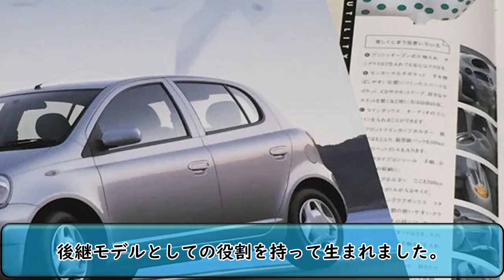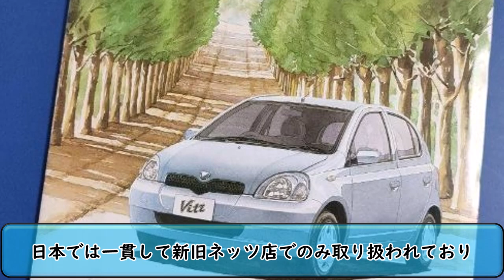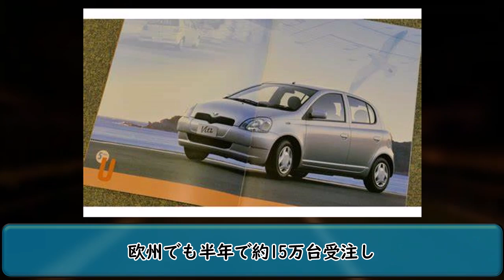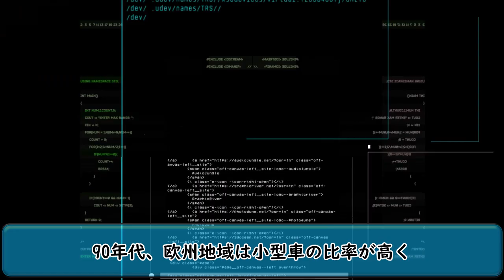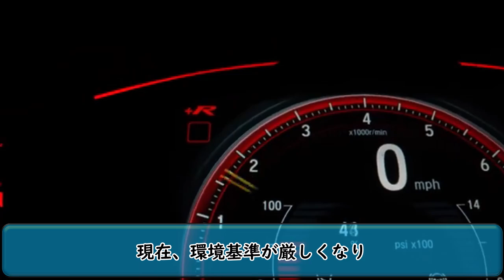【初代ヴィッツが成功した理由】人気車ヤリスの誕生に迫る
トヨタのコンパクトカー「ヴィッツ」の初代モデルは1999年1月に発売が開始されました。当時、経済的な不況もあり自動車業界にとって芳しくない状況でしたが、ヴィッツはどうやって成功をしたのでしょうか。

こちらのチャンネルでは車解説の動画を投稿しています。誤字や誤情報が見られた際はコメント等で是非報告してください。今後の品質の向上に向けて頑張りたいです。

⚠注意事項⚠
③スポーツカーや乗用車については明確な区分はないので、投稿主の主観で決めます。ご理解お願いします。高級車、お手頃価格、人気などの表現も明確な区分がないため同様となります。
④コメントにて不快な文章、悪戯、攻撃的な発言等は控えてください。悪質な場合、コメントにて注意喚起や他の措置を行うことがあります。なおコメントについては自己責任になります。
⑤本動画等の画像はイメージであり、必ずしも本物とは限らない可能性があります。
⑥投稿主を含め動画協力関係者への個人情報の書き込みはやめてください。また間接的でも特定できるような書き込みはしないようにして下さい。
⑦紹介する情報はなるべく最新のものになるように心掛けていますが、古い情報の可能性もあります。お気をつけて下さい。
⑧ドラレコ動画は視聴者提供のものであり使用許可を得てます(動画提供者に対して誹謗中傷や晒し行為が見受けられたため、提供者の記載はしていません)。また交通マナー等の受け止め方は視聴者に委ねます。
⑨5ちゃんねる（5ch.net）のコンテンツよりLoki Technology, Inc. からコンテンツの使用許諾を得ています。